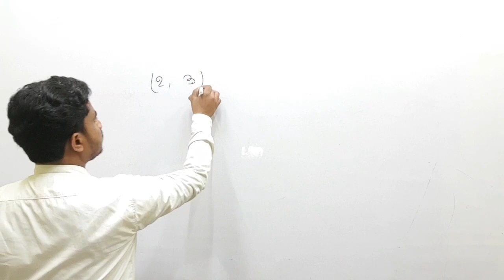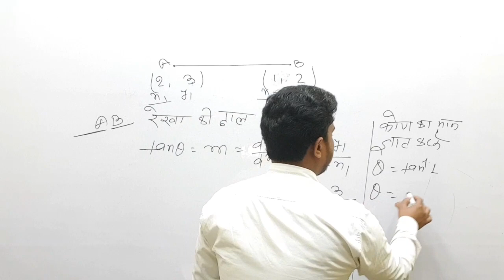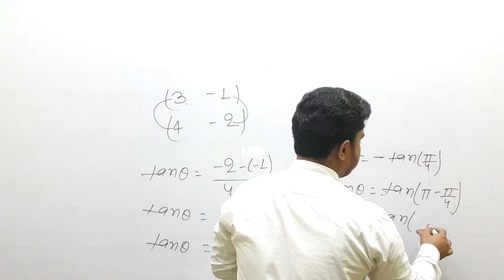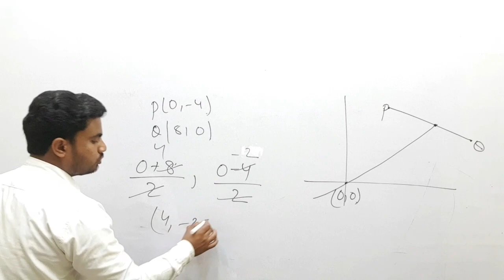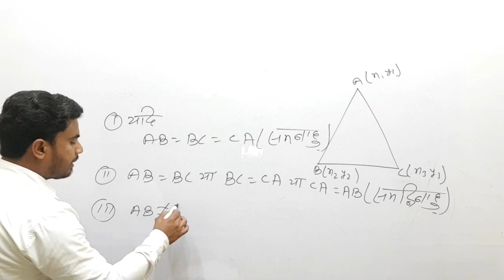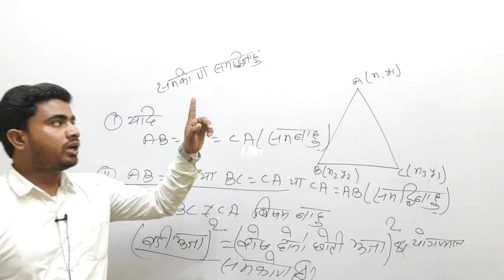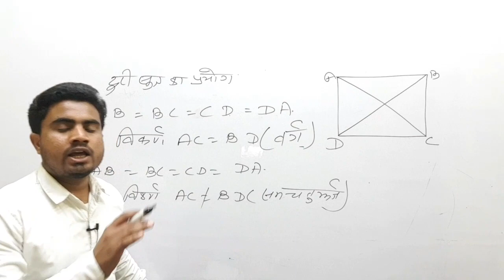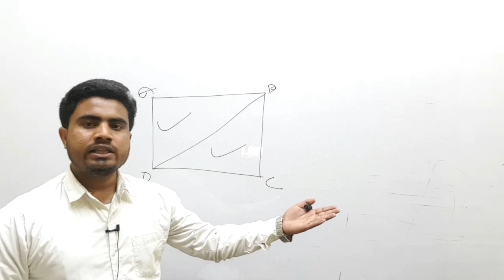Airforce special math straight line(सरल रेखा)बनना है तो।अभिनंदन बनो